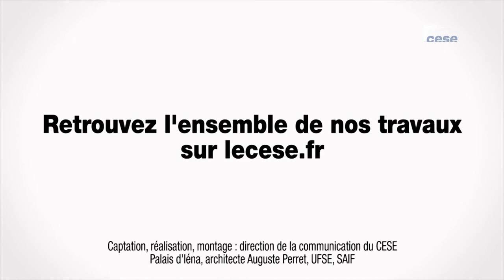Questions à Thierry LEPAON, Délégué interministériel à la langue française - Francophonie - cese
Questions à M. Thierry LEPAON, Délégué interministériel à la langue française pour la cohésion sociale, auditionné par la Section des affaires européennes et internationales du CESE dans le cadre de la saisine : "Le rôle de la France dans une francophonie dynamique".